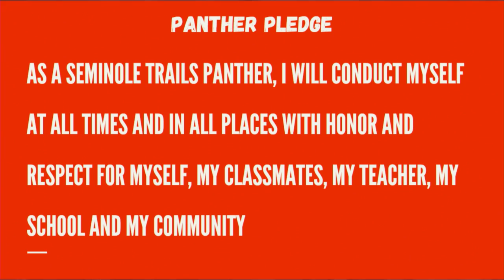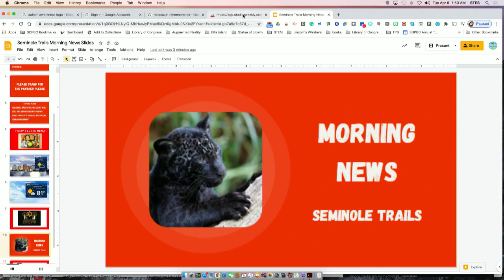STES Morning News Tuesday April 6, 2021